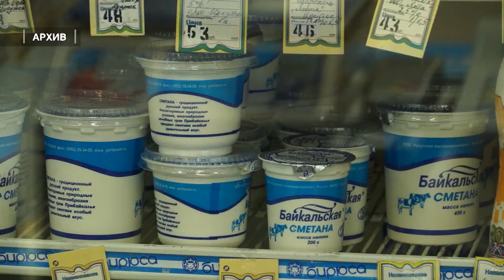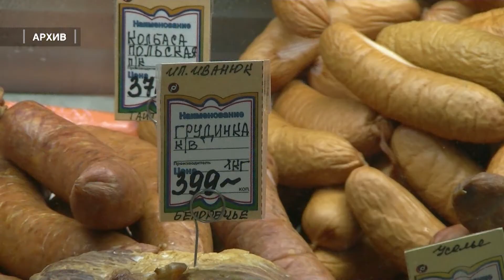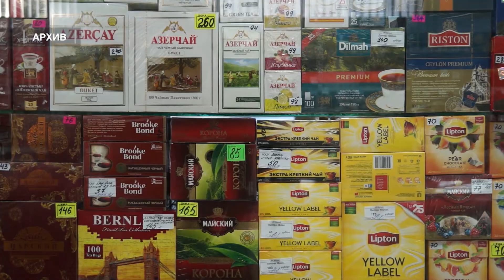В Иркутской области реализуется проект «Цена зафиксирована»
В целях поддержки покупательской способности населения в период снижения их доходов в торговых сетях Иркутской области стартовал социальный проект «Цена зафиксирована». По словам исполняющего обязанности Губернатора Иркутской области Игоря Кобзева реализация этого проекта - это общая работа всех участников продовольственного рынка региона, направленная на определенный результат: сохранение социальной стабильности. Товары, цены на которые фиксированы, являются сами популярными и востребованными среди покупателей. В рамках инициативы товаропроизводители и торговые сети зафиксировали цены на 48 товаров, в большинство из которых продукты питания.